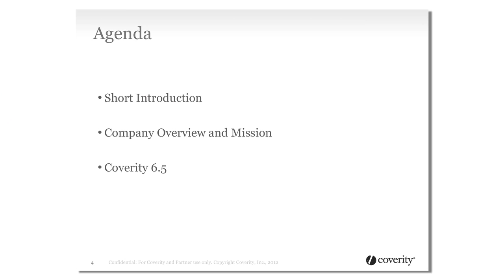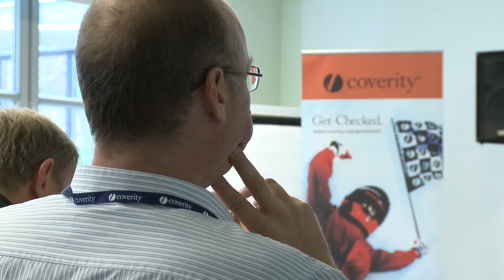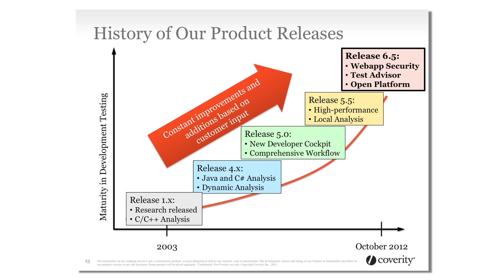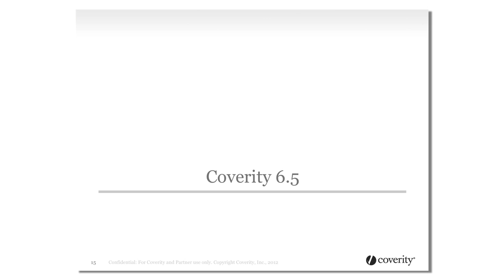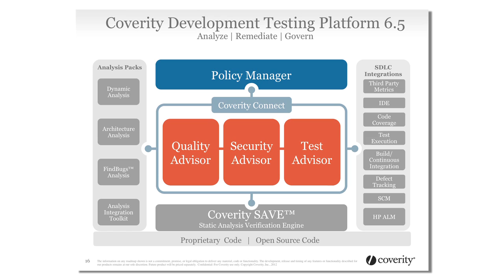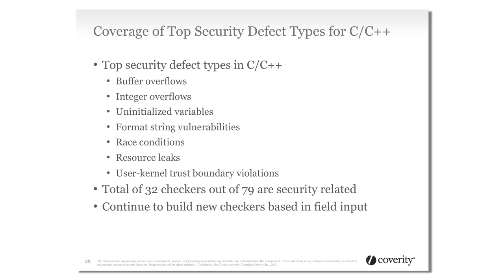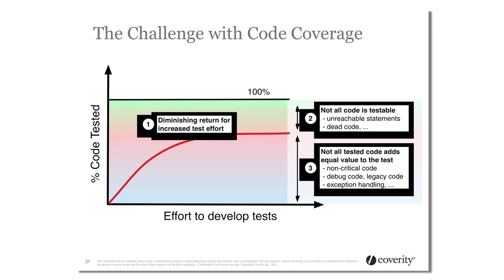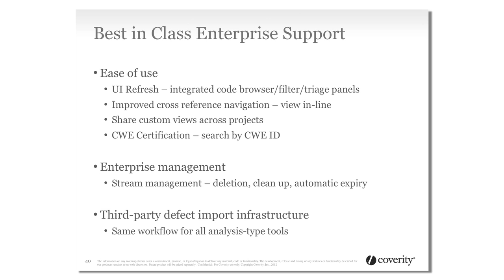Driving Excellence in Development Testing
Presentation at the Coverity Exchange Munich Event (4th October 2012) by Prof. Dr. Andreas Kühlmann, Senior Vice President of R&D, Coverity.